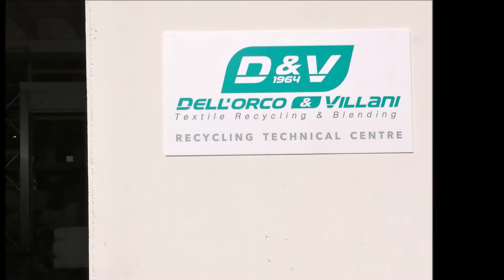Textile tearing line trial facility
Dell'Orco&Villani offers the possibility to tear natural and synthetic textile waste in his facility in order to obtain fiber for nonwoven production or spinning process.
Customers can make a real test with their materials, good and enough for their post-processing and testing.